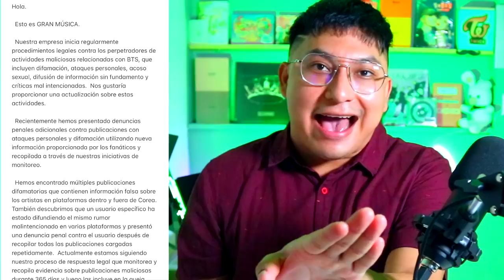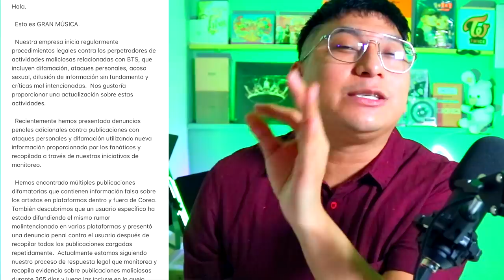BigHit estará Investigando a Usuarios de Twitter que Crearon Rumor sobre T y J | Usuario Reta a Hybe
Hermana en este vídeo te cuento todo lo que paso después de que BigHit Music revelara su comunicado sobre las acciones que tomara contra los rumores falsos.